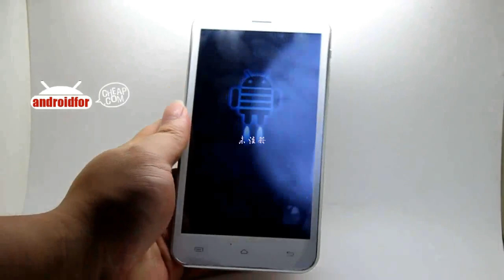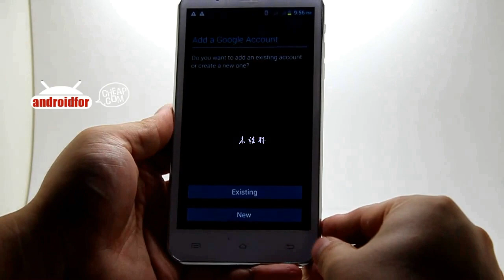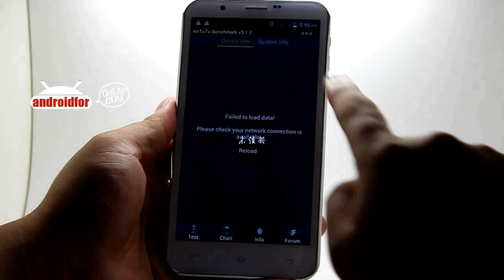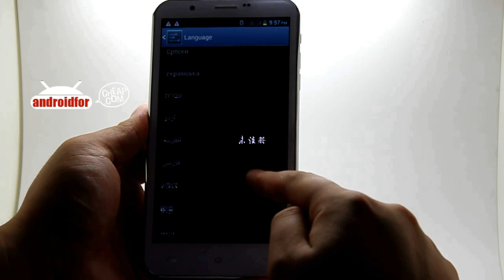S4 5.7 Inch 1280*720 HD Screen Android 4.1 MTK6577 Dual Core 1G RAM Phone--androidforcheap.com